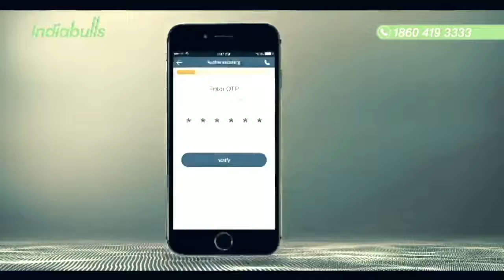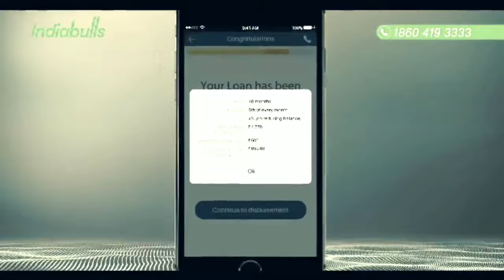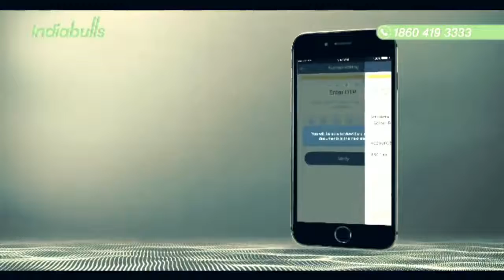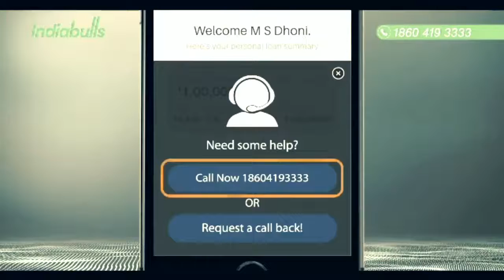How To Use DHANI APP Full Details - How To Get Loan - Dhani app use Kaise karen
Dhani loan on mobile phone se